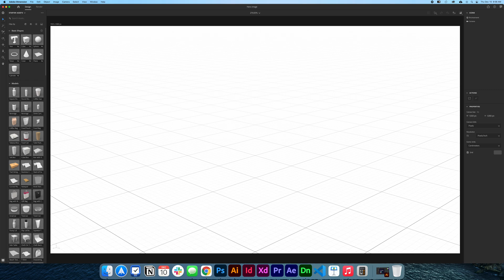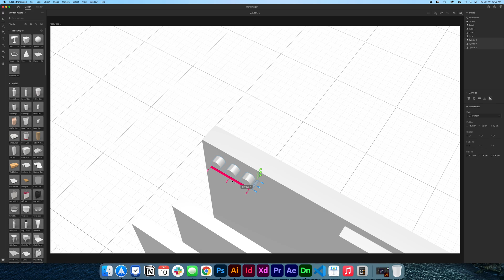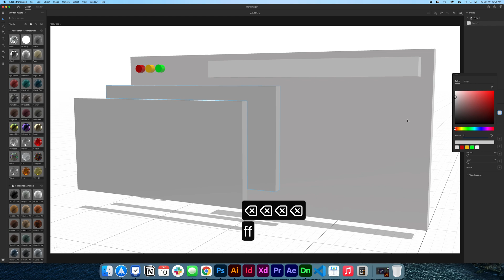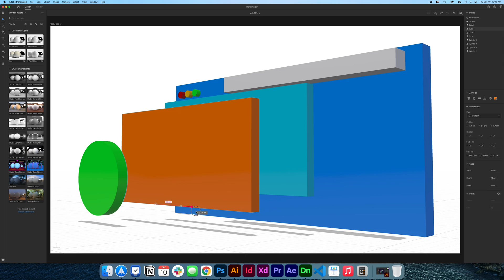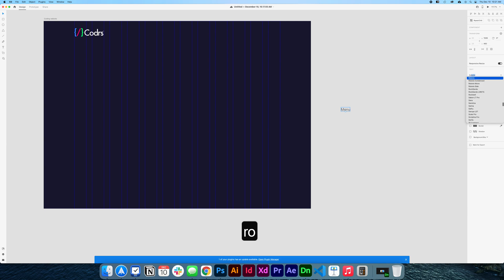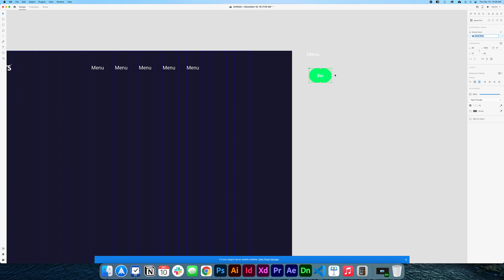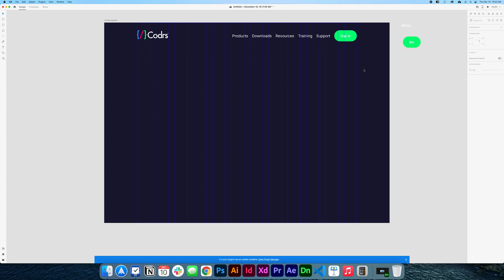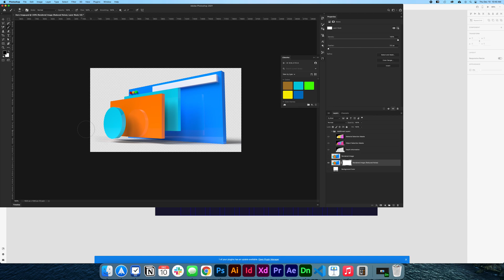Designing a Coding Website design with Adobe XD & Dimension CC | Dimension cc Series #002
I will teach you how to Design a Fictional coding website using adobe xd Photoshop and dimension cc & how this can impact positively your design knowledge in your future projects.

0:00 Intro
0:22 Creating File
4:25 Adding colors
8:32 Adobe Xd
16:50 Photoshop Edits
18:19 Ending

ASSETS USED IN THIS VIDEO AND LINKS
Website Branding files

in this video, I will teach you how to create a website design using dimension cc and also adobe xd you will learn how to design buttons and how to create components with some photoshop basic editing like masking.

if you have any questions please leave them in the comments and I will try my best to help you understand how to use Dimension CC or adobe XD.